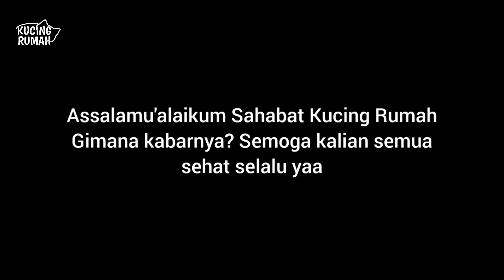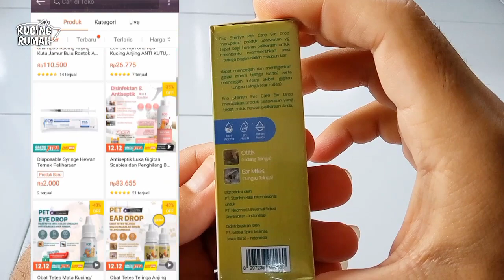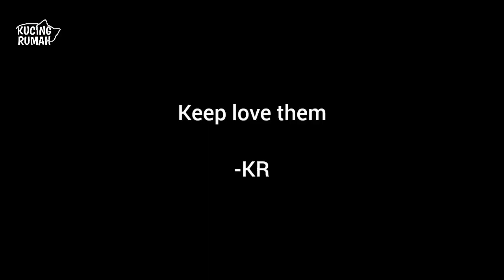SEDIH BANGET😢KUCING INI TELINGANYA BANYAK KOTORAN MENUMPUK DAN BAU TAKUTNYA BERB4H4YA JIKA DIBIARKAN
SEDIH BANGET😢KUCING INI KELIATAN BERSIH TAPI TERNYATA TELINGANYA BANYAK KOTORAN MENUMPUK DAN BAU

Pembelian Eco Sterilyn Pet Shampoo Anti Kutu Jamur Bulu Rontok klik di sini

dengan teman teman klik link lalu membeli produknya di shpee maka sama dengan membantu kehidupan kucing kucing jalanan yang kami rawat di sini dan di luar sana. terima kasih sahabat kucing rumah. semoga sehat dan sukses selalu